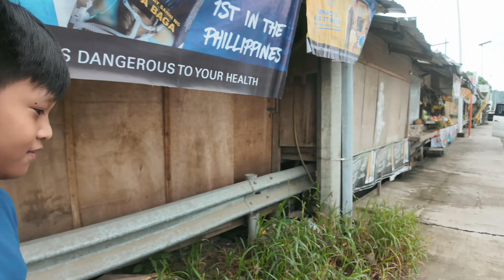FIRST VLOG WITH MY NEW TINY CAMERA | Mama Cat & Family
finally got my dream camera! vlog test & grocery shopping ♡

📷 Used: DJI Osmo Pocket 3 ✿